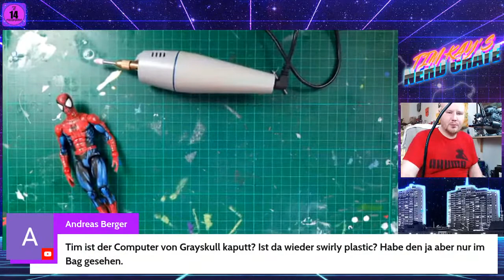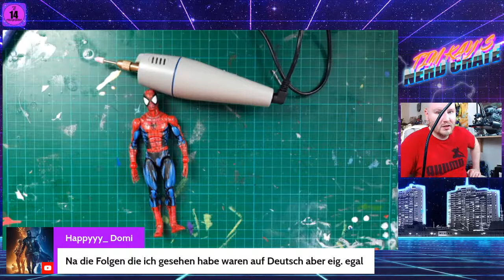Mafex Spider-Man Fix [Basteln](Medicom)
Tim Tinkers, Ausgabe 22: mein kleiner Bastelstream ist zurück und heute geht's weiter, mit einem Thema, dass mir passierte und durch Tags auch inspiriert ist:
kriegt man den Mafex Spider-Man wieder hin, wenn die Ballpegs einmal durch sind?

Danke für's Einschalten und viel Spaß.

Der Dremel, den ich nutze:

Intro- & Outromusik sind Auszüge aus "Chasing Emotions" von Botnit, die ich, mit der freundlichen Genehmigung des Musikers, nutzen darf.